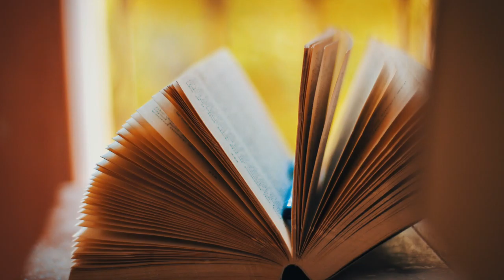Becoming by Michelle Obama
Listen to a 📚book FREE with a FREE 🎧Audible Trail!!!
Or buy the 📖 book on Amazon!

In her memoir, a work of deep reflection and mesmerising storytelling, Michelle Obama invites readers into her world, chronicling the experiences that have shaped her—from her childhood on the South Side of Chicago to her years as an executive balancing the demands of motherhood and work, to her time spent at the world’s most famous address. With unerring honesty and lively wit, she describes her triumphs and her disappointments, both public and private, telling her full story as she has lived it—in her own words and on her own terms. Warm, wise, and revelatory, Becoming is the deeply personal reckoning of a woman of soul and substance who has steadily defied expectations—and whose story inspires us to do the same.

🎧 FREE Audible Trail

What do I get?
30 days of membership free, plus 1 audiobook and 2 Audible Originals to get you started.
After trial, you’ll get 3 titles each month: 1 audiobook and 2 Audible Originals of your choice.
Quick & easy exchanges. Swap any audiobook you don't love.
Cancel online anytime, but keep your entire library forever.

Get 12 audiobooks all at once and 2 Audible Originals from a curated selection every month.
Easy exchanges - swap any audiobook you don't love.
Keep all your audiobooks, even if you cancel.

Sources: Amazon, Wikipedia and the book.